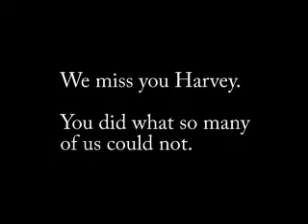harvey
harvey memorial (ardun)